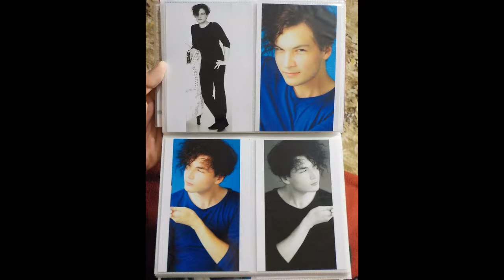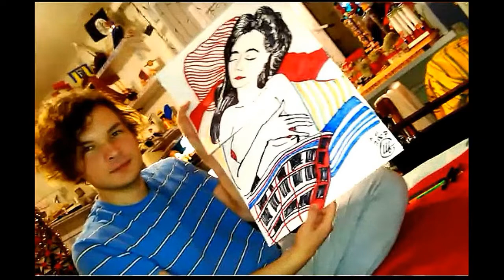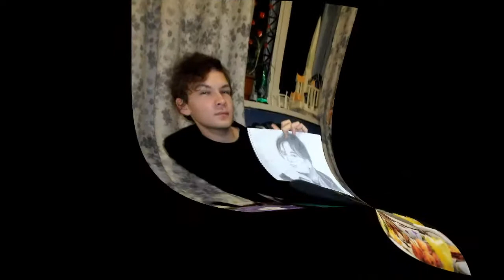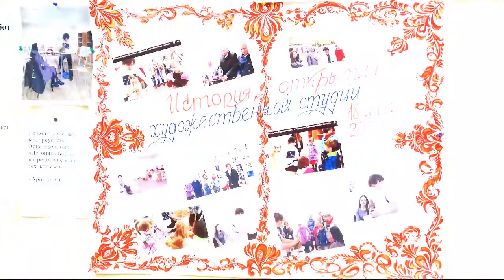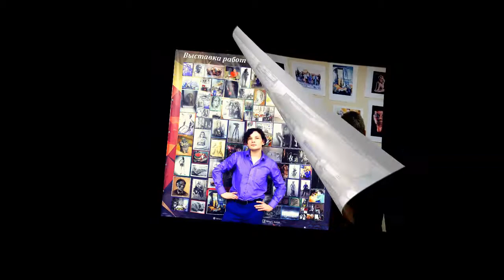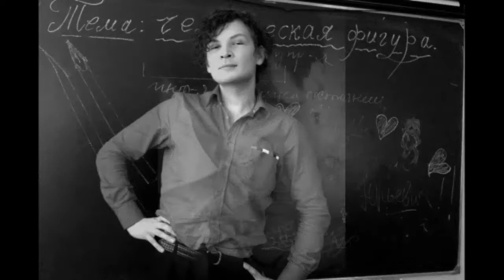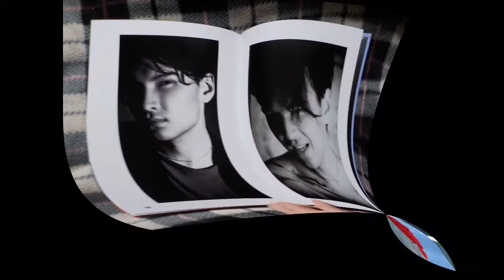Повседневные дни Амирта Щеглова . 2019 год. От Маргариты Литовко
Спасибо!